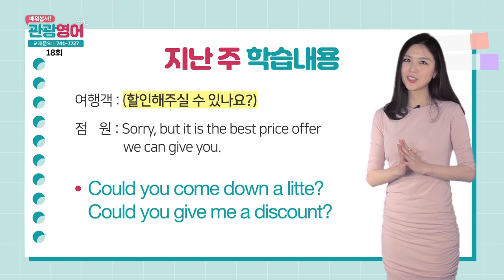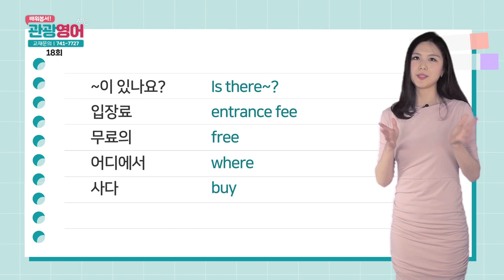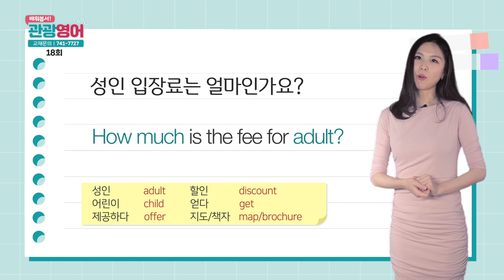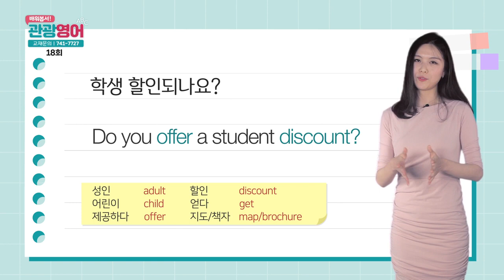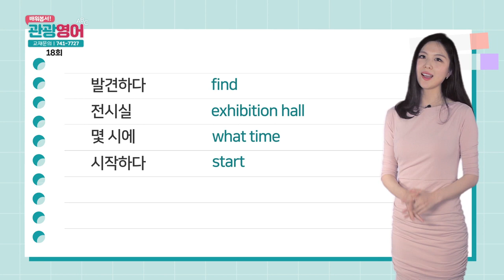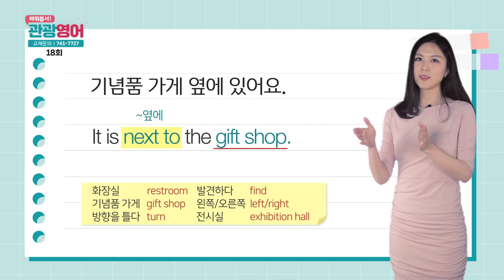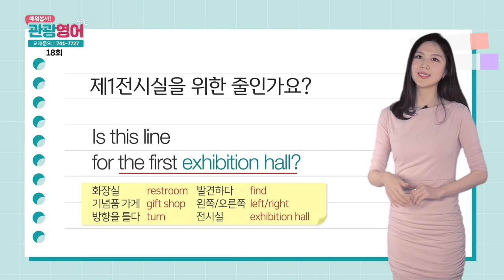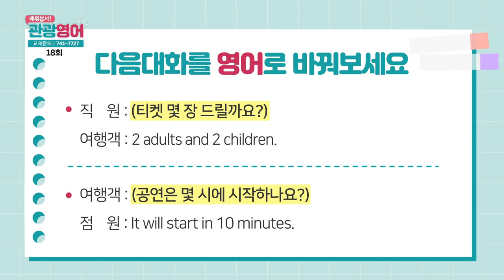2019 배워봅서 관광영어 - 18강